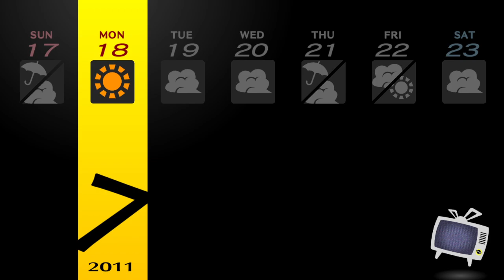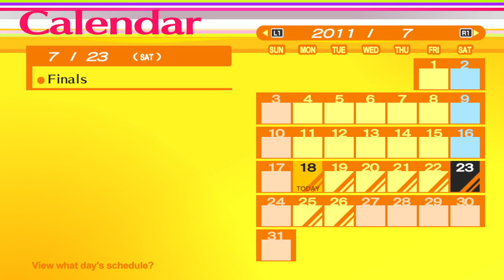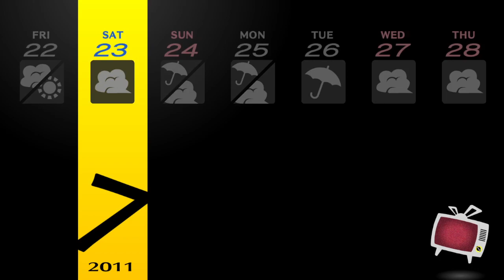Persona 4 Golden Part 90 Finals Week 2